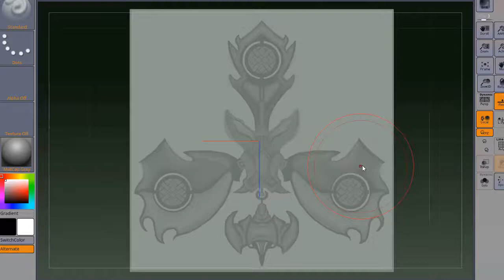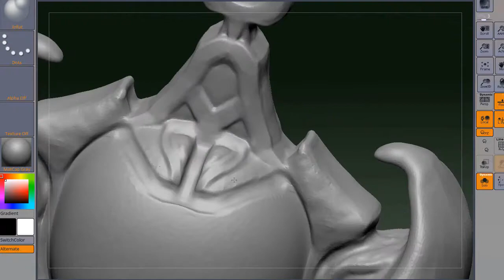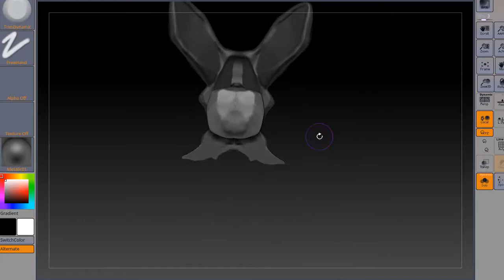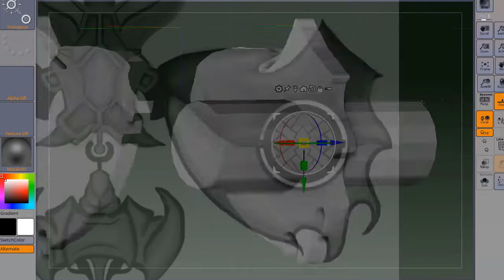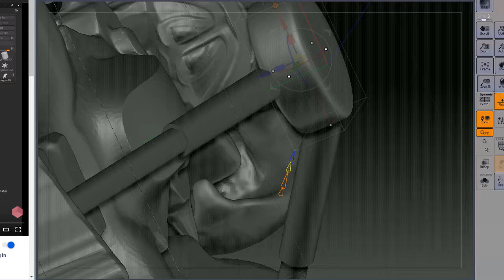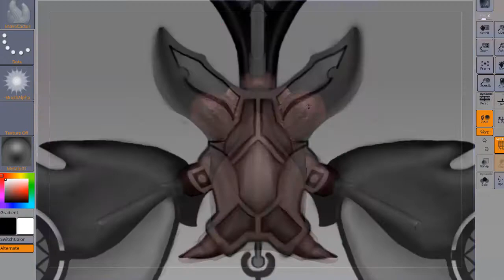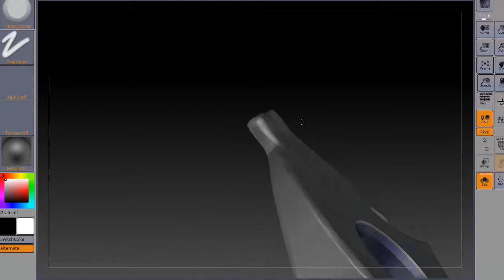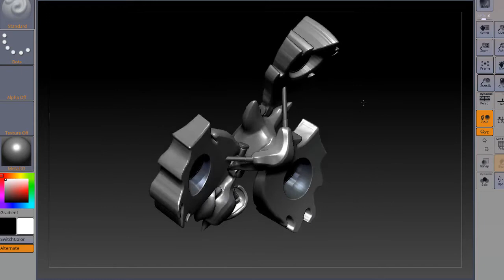Hovering Alien Space Ship - Zbrush Speed Create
In this video I bring a 2d sketch concept of a Hovering Alien Space Ship into Zbrush and sculpt it.

Video was sped up by x30.

There's about 4 days of work mainly because I'm still learning Zbrush at this point :)